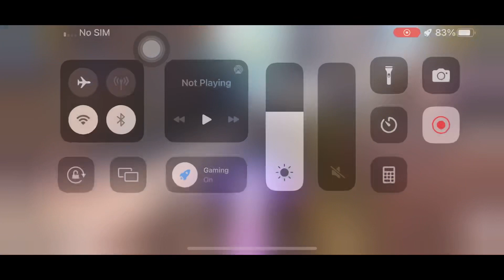Asphalt 8 || Rapido Park 44:829, Gauntlet Defence Lap